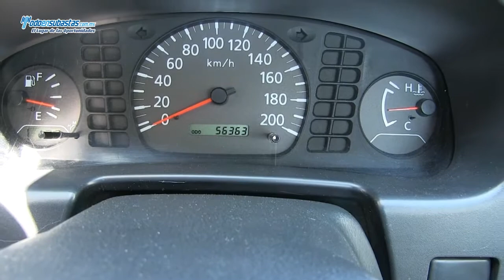Nissan / NP300 A/A DH / 2011